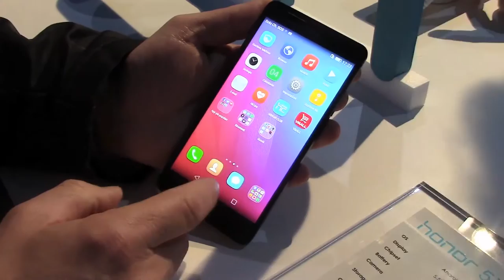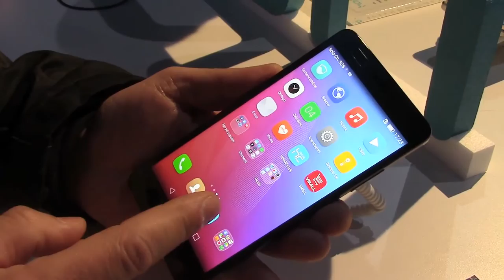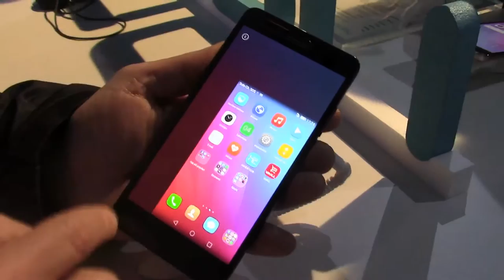Presentazione Honor 5X, Monaco di Baviera